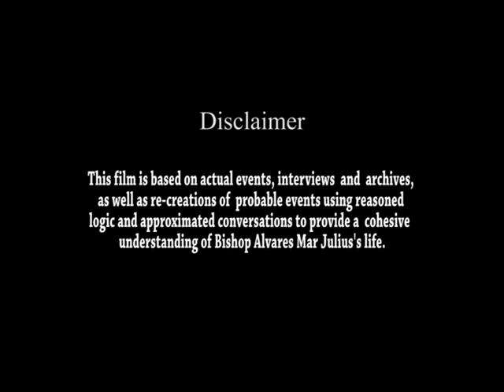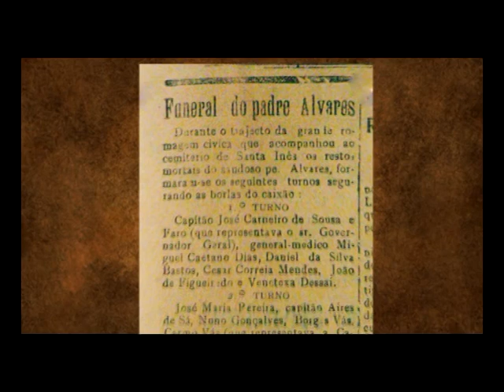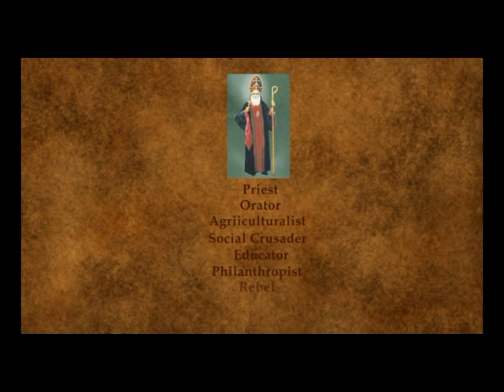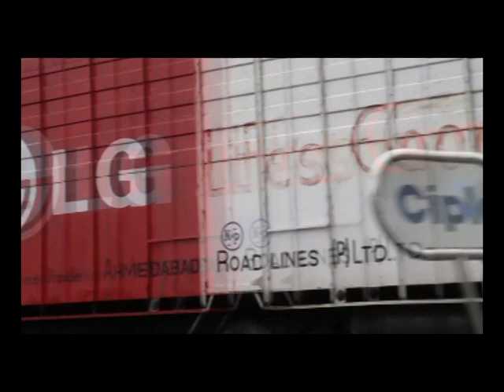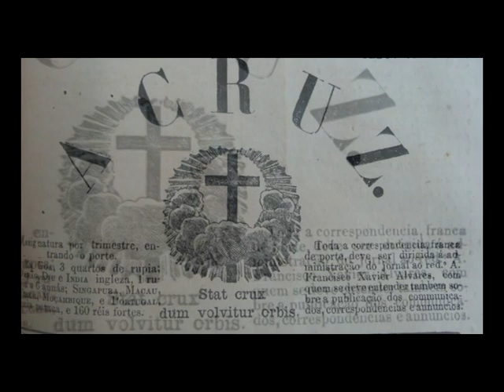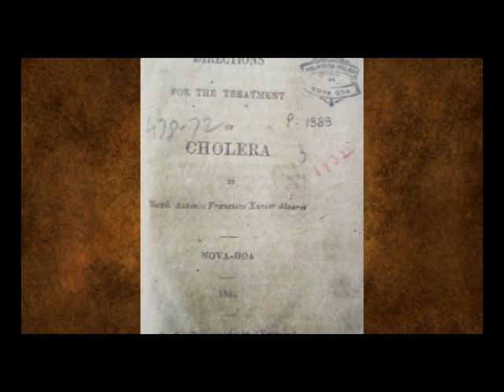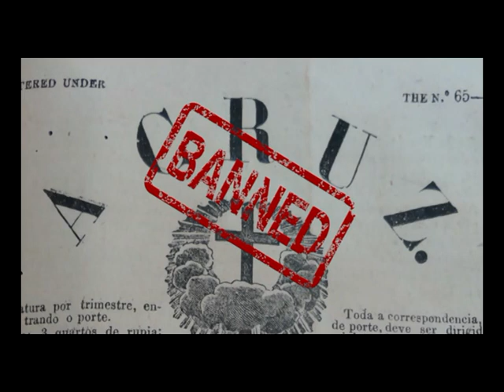A Forgotten Saint (Part-1) | Malankarayude Manikyam | Documentary | St. Alvares Mar Julius | Goa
This is a documentary on the holy life of St. Alvares Mar Julius.